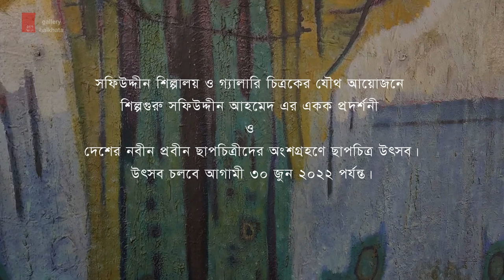সফিউদ্দীন আহমেদ এর একক প্রদর্শনী | Safiuddin Printmaking festival 2022 | Exhibition of Bangladesh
শিল্পগুরু সফিউদ্দিন আহমেদ এর জন্ম শতবর্ষ! - এই উপলক্ষে
সফিউদ্দীন শিল্পালয় ও গ্যালারি চিত্রকের যৌথ আয়োজনে  শিল্পগুরু সফিউদ্দীন আহমেদ  এর একক প্রদর্শনী  ও দেশের  নবীন প্রবীন ছাপচিত্রীদের অংশগ্রহণে ছাপচিত্র উৎসব।
উৎসব চলবে ২৩ জুন - ৩০ জুন ২০২২ পর্যন্ত।

CREDITS:
Creative Adviser: Kuntal Barai
Coordinator & Editing: Bappy Linkon Roy
Creative Designer: Pritam Pitu
Cinematography: Pritam Pitu